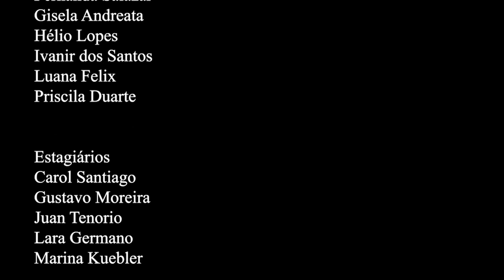Rio em Foco - Agenda de Futuro - capítulo 9 - Bloco 4